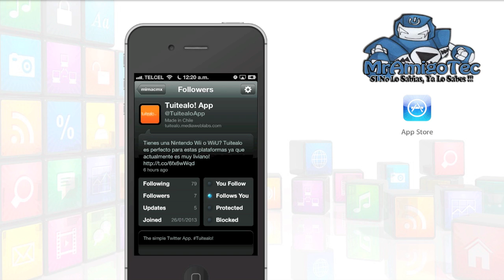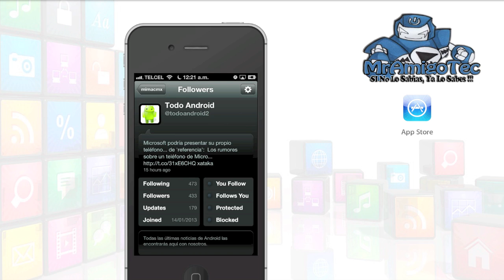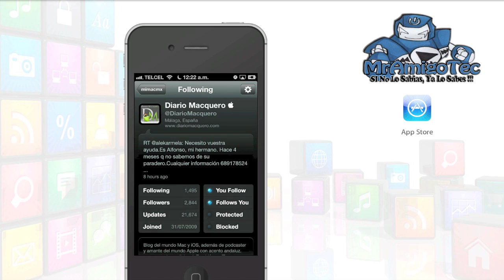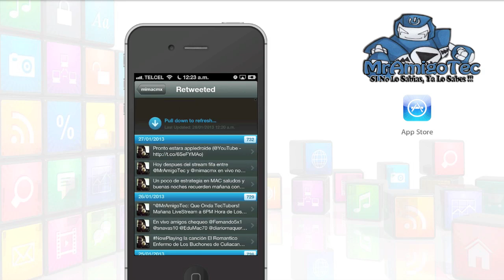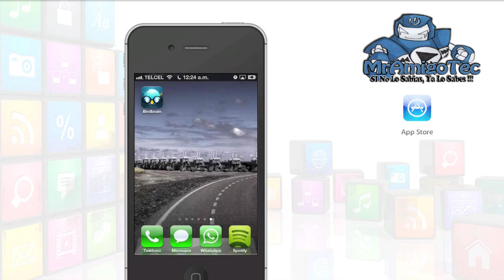BirdBrain: Mejor Control Sobre Tu Twitter!!! MAA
Ultimo 5 Videos de Apps |

MrAmigoTec

MsMakeupTec

MiFamiliaTec

MrGamingTec

Correo Postal:
United State